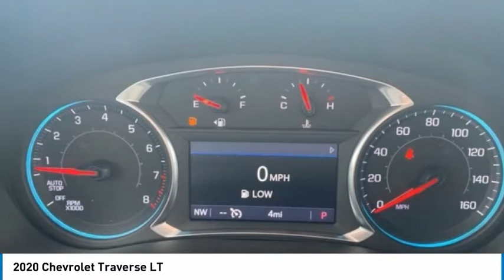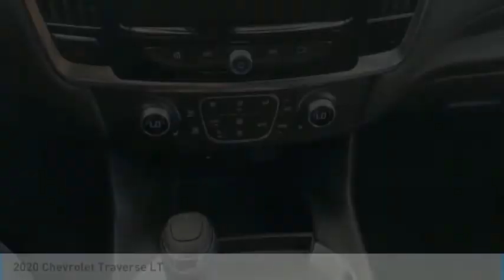2020 Chevrolet Traverse LT FOR SALE in Swansboro, NC T20673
Stop in today for a test drive of this N 2020 Chevrolet Traverse for sale in Swansboro, NC

Team Swansboro
1435 W Corbett Ave

2020 Chevrolet Traverse LT 1LT First Oil Change Free, Free Car-Washes for Life, Traverse LT 1LT, 4D Sport Utility, 3.6L V6 SIDI VVT, 9-Speed Automatic, FWD, Summit White, Jet Black Cloth, 1st & 2nd Row All-Weather Floor Liner (LPO), 3rd Row All-Weather Floor Liner (LPO), 4.2  Multi-Color Enhanced Driver Instrument Display, Convenience & Driver Confidence Package, Floor Liner Package (LPO), Heated Front Seats, Heavy-Duty Cooling System, Integrated Cargo Liner (LPO), Lane Change Alert w/Side Blind Zone Alert, Preferred Equipment Group 1LT, Radio: Chevrolet Infotainment 3 Plus System, Rear Cross Traffic Alert, Rear Park Assist w/Audible Warning, Rear Power Liftgate, Remote Start, SiriusXM w/360L, Trailering Assist Guidelines, Trailering Equipment, Universal Home Remote. Free Car Washes for Life and Free Maintenance !!  All pricing includes  2500 in trade assistance (must trade a 2009 or new vehicle) and  500 in down payment assistance when you use one of our approved lenders. Dealer Discounts are available to everyone. 18/27 City/Highway MPG    All pricing reflects  2500 in Trade-In Assistance and  500 in Down Pmt Assistance. Must trade a 2009 or newer vehicle and finance through an approved lender to qualify. Dealer Discounts available to everyone. Price includes:  2500 - Chevrolet Consumer Cash Program. Exp. 09/30/2020